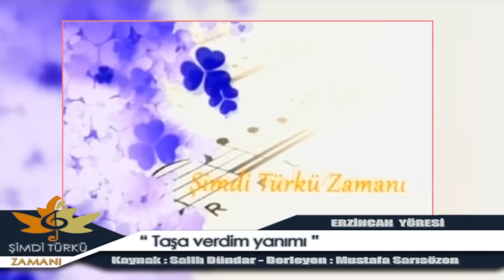ÜMMÜ ERBİL TAŞA VERDİM YANIMI